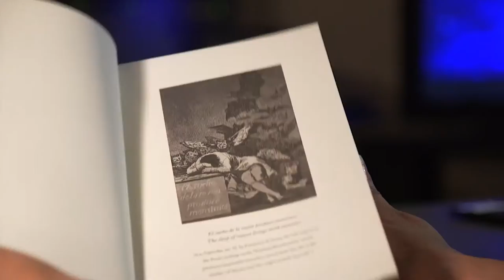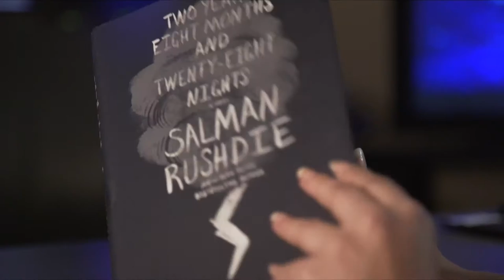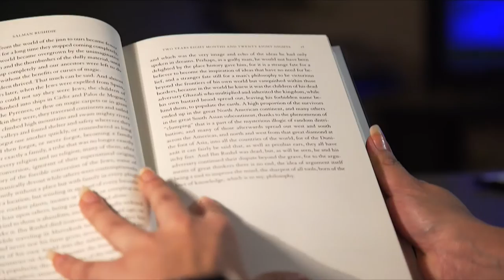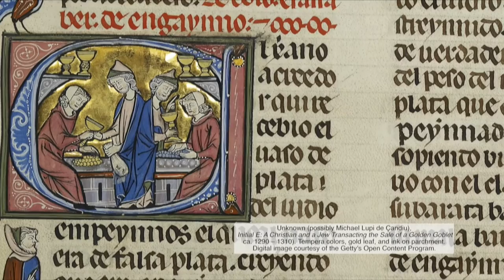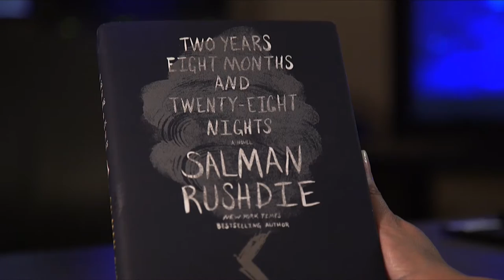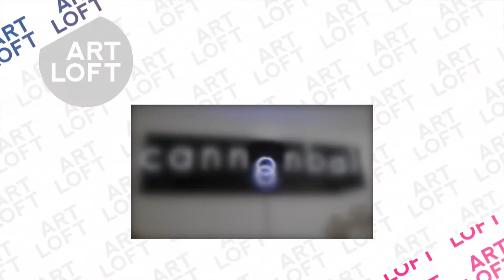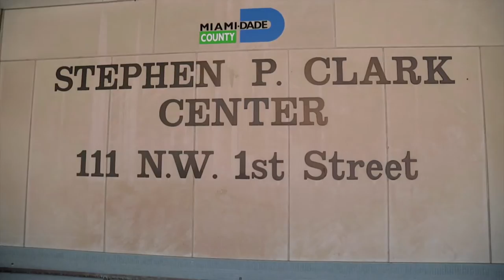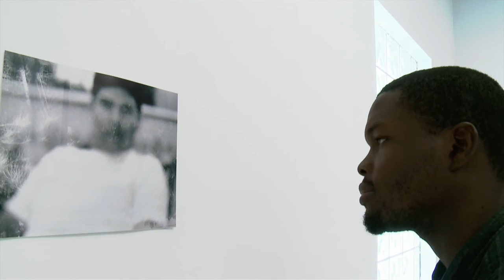Salman Rushdie and the Swampspace | Art Loft 408 Full Episode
Welcome to another edition of art loft! Kalyn James hosts this episode among notable large-scale works of contemporary art at the Lowe Art Museum. In this episode of art loft we speak to Salman Rushdie, the  world-renowned novelist; we visit with Pedro Zepeda as he shares his passion for craftsmanship and Seminole traditions; we chat with Brandi Reddick from Miami-Dade County’s Art in Public Places initiative; Gean Moreno and Chris Cook outline the mission of their unique arts-organization, Cannonball; and artist Kubiat Nnamdie walks us through his exhibition at Swampspace.